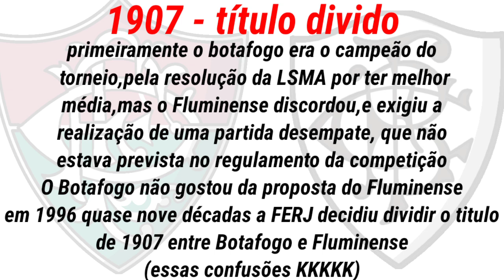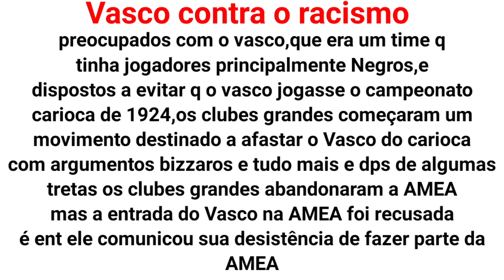Campeões Do Campeonato Carioca Mas os vices são campeões 1906-2024 (trailer)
Veja isso @Unitedindefinido